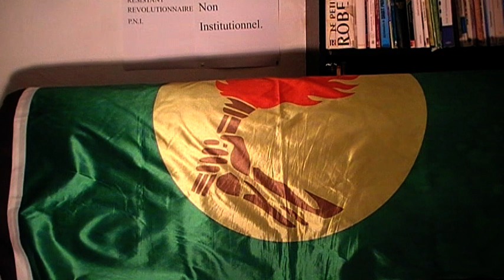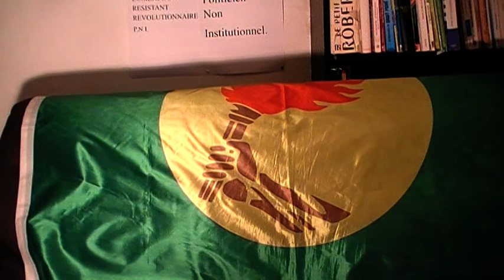"EUROSIDE/SIPRO EN DEUIL:PAUL MABIZA(BOSS) NA MARC KAZADI BAKOYENE(COLLEGUE) BA KUFAKI".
CYF BOBITINGE.
VOLET SOCIO PROFESSIONNEL:DECLOISONNEMENT DE SAVOIR PROFESSIONNEL.